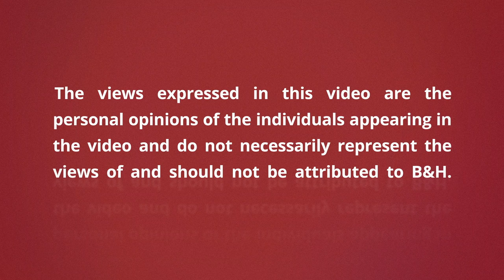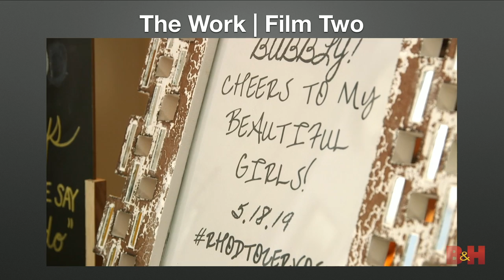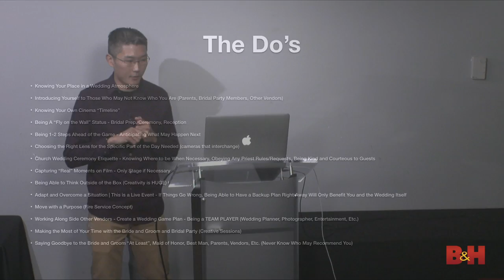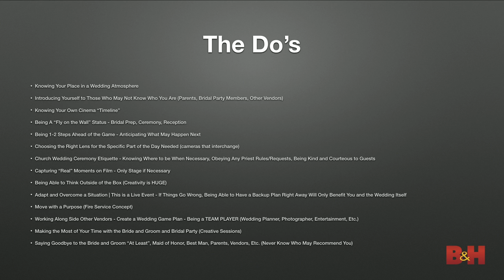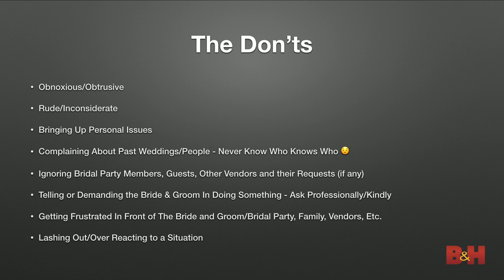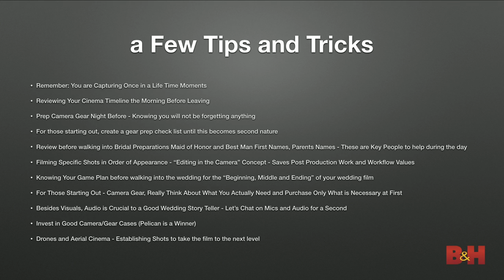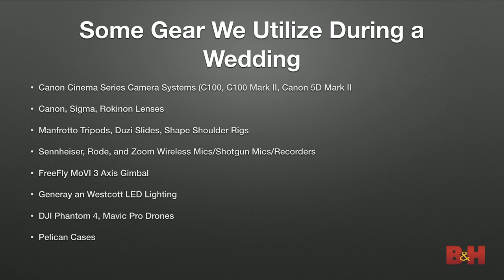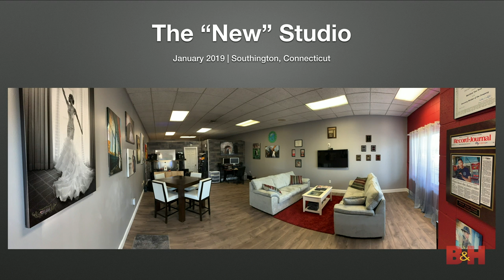Wedding Videography: The Do's and Don'ts According to Matthew Van Ness | B&H Event Space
Wedding filmmaker Matthew Van Ness believes that "it's all about the visuals after a wedding is over." Through his 13 years of experience, Van Ness has learned how to film a wedding in a way that allows the couple to enjoy their once-in-a-lifetime memories for years to come. He will share his wedding cinematography do's and don't's, as well as show a few example of wedding films from his company, MV Film Productions

0:00 - Opening remarks/Example One
9:29 - Overview
11:02 - Example Two
18:22 - The Do's and Don't's - An Overview
19:51 - The Do's
1:29:24 - The Don't's
1:37:54 - A Few Tips and Tricks
1:52:54 - Some Gear Utilized During a Wedding
1:55:03 - Example Three
1:59:30 - MV Film Productions

More Wedding Video Tips:
- Marketing Your Wedding Videos | Rachel Jo Silver
- Wedding Cinema 101
- Depth of Field 2020

Gear mentioned:
- Canon EOS C100 Cinema EOS Camera
- Canon EOS C100 Mark II Cinema EOS Camera
- Canon EOS 5D Mark IV DSLR Camera